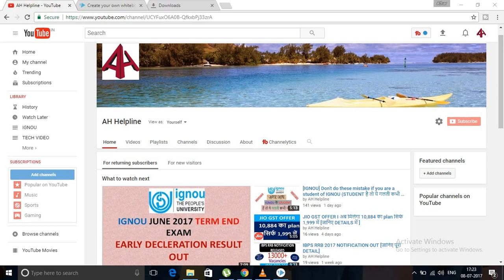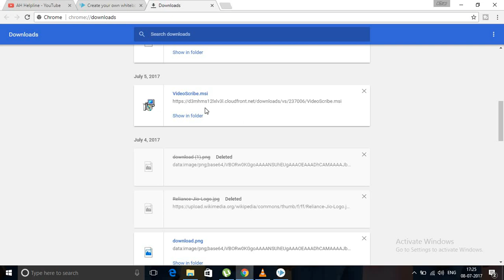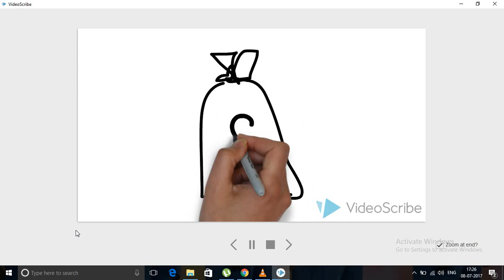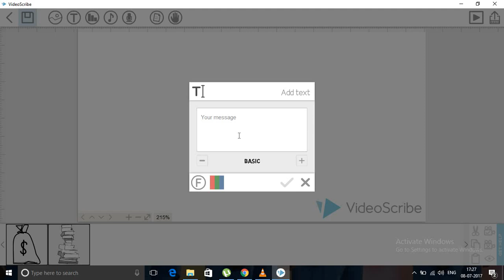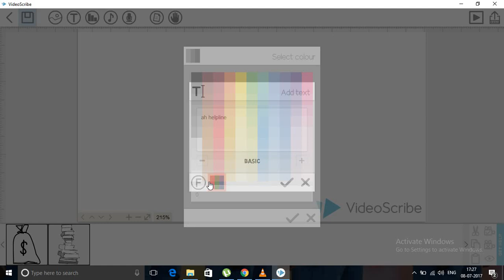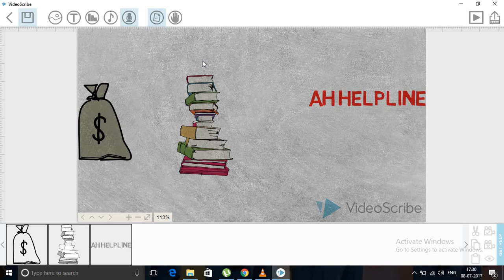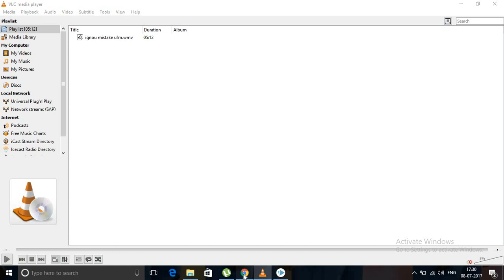HOW TO MAKE ANIMATED VIDEOS [हाथ से लिखने वाला ANIMATION कैसे बनाये ]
in this video tutorial i have explain how to make animated video
what you need to do is you have install a software named VIDEOSCRIBE link of which is given below

go to the above website and sign up with your gmail or facebook account videoscribe will verify your email and once you verified your email account the software will automatically start downloading then install this software and you can now use it for animation video..